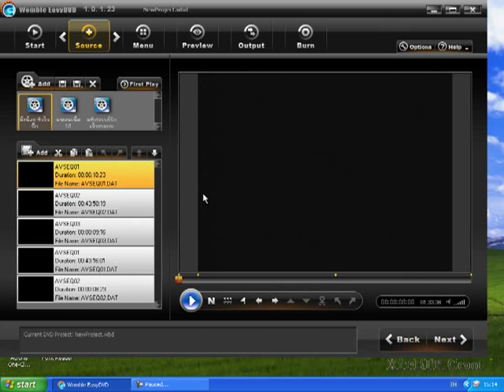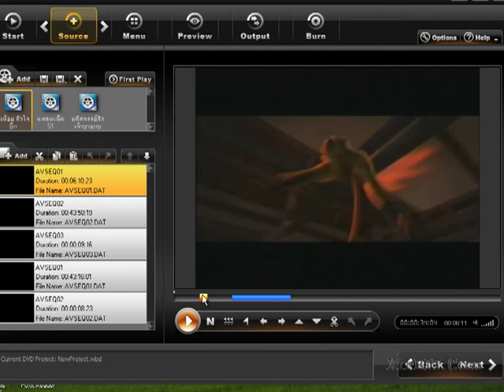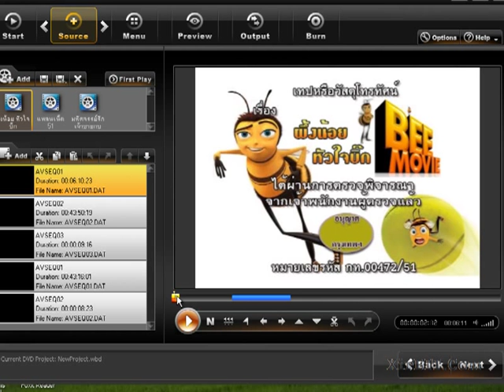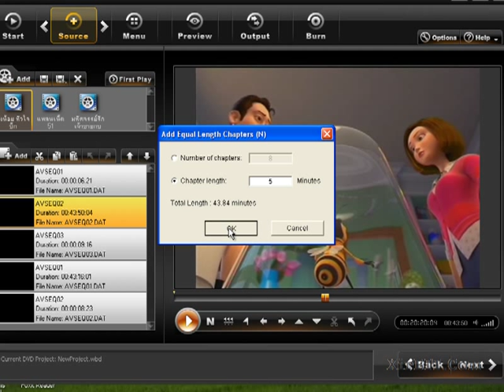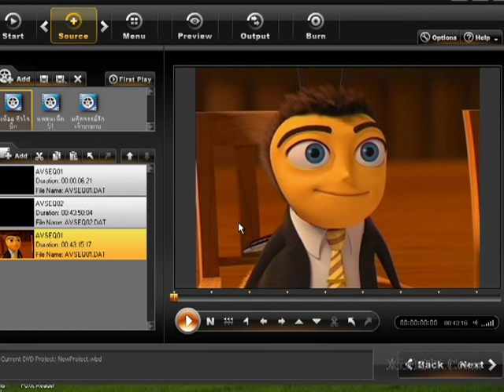Womble EasyDVD : การตัดต่อคลิปวีดีโอ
แสดงการตัดต่อคลิปใน Womble EasyDVD กำหนดจุดเริ่มต้นโดย Mark In และ กำหนดจุดสิ้นสุดโดย Mark Out